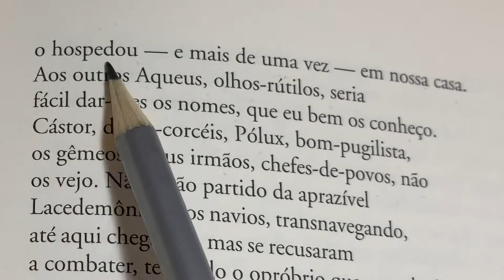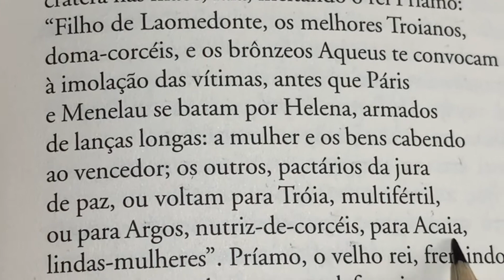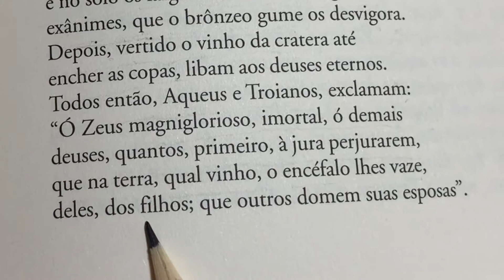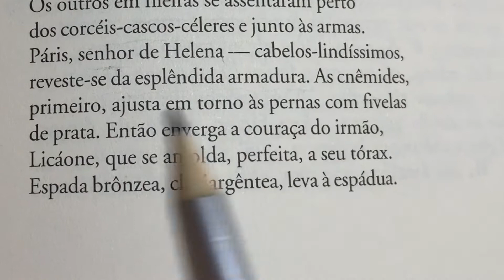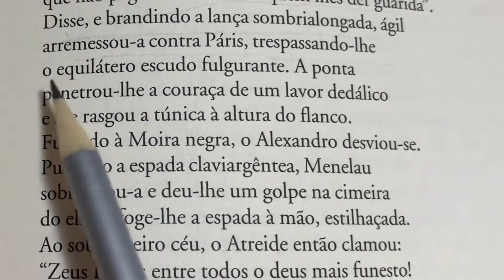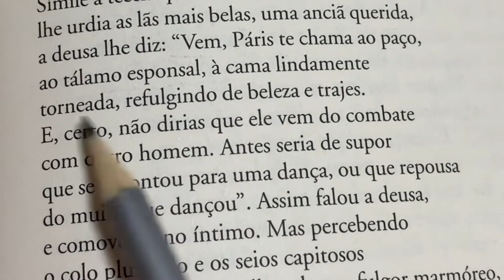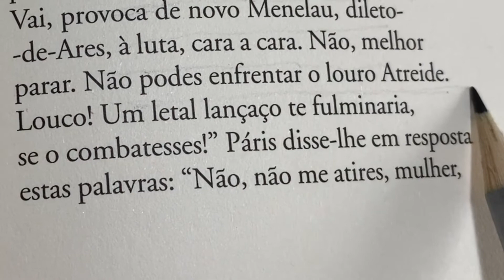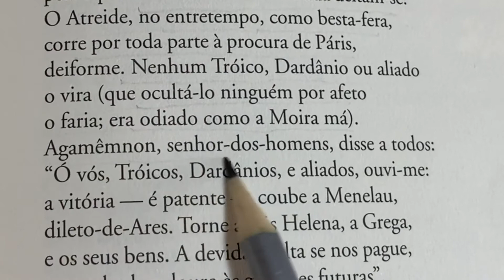Ilíada - Canto 3 - 225 a 461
Continuação do canto 3